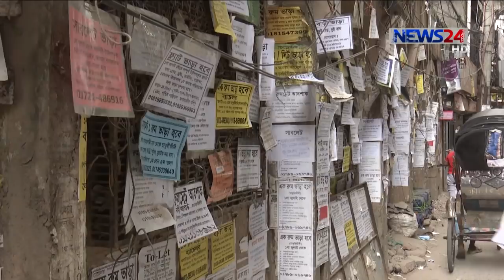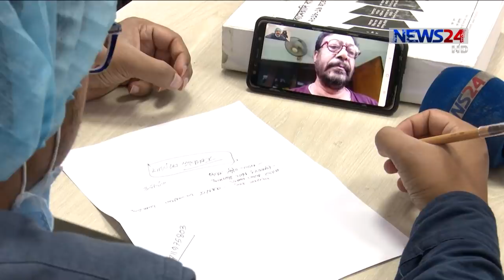রাজধানীতে বাসা ছাড়ার হিড়িক | অনেকেই ছাড়ছেন খরচ কমাতে, বড় অংশই ফিরে যাচ্ছে গ্রামে 8Jul.20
রাজধানীতে চলছে বাসা ছাড়ার মিছিল । দেয়ালে দেয়ালে ঝুলছে বাড়িভাড়ার পোস্টার। ছাড় দিয়েও কাঙ্খিত ভাড়াটিয়ার দেখা পাচ্ছেননা অনেক বাড়িওয়ালা। চাকুরি চলে যাওয়া কিংবা ব্যবসা বন্ধ হয়ে যাওয়ায় অনেকেই রাজধানী ছাড়ছেন । ভাড়াটিয়াদের অভিযোগ ভাড়া মওকুফ না করে অনেক বাড়িওয়ালাই চপিয়ে দিচ্ছেন বাড়তি বিলের বোঝা। এমন পরিস্থিতে বাড়িওয়ালের দাবি ঋণ নিয়ে করেছেন বাড়ি, তাই ভাড়া মওকুফ সম্ভব নয়। সামাজিত এমন বাস্তবতায়  সমাজবিজ্ঞানীরা বলছেন- সরকারের সুপষ্ট নির্দেশনা না থাকায় তৈরি হয়েছে এমন পরিস্থিতি। আর বেকারত্বের ফলে সামাজিক অপরাধ বেড়ে যাওয়ার আশঙ্কাও তাদের। সৈয়দ রায়হানের প্রতিবেদন।
রাজধানীর মধ্য বাড্ডায় বসবাসরত মধ্যবিত্ত এই পরিবার ছেড়ে যাচ্ছে ঢাকা।
অন্যদিকে রাজধানীর শান্তিবাগের এই বাড়িওয়ালার কপালে চিন্তার ভাজ। গেল দুই মাস ধরেই বাসা খালি।
ভাড়াটিয়ার খোঁজে দেয়ালের পর দেয়ালে সেটে যাচ্ছেন বাড়িভাড়ার পোস্টার। বাড়ি ভাড়াই তার একমাত্র আয়ের উৎস হওয়ায় জানালেন আক্ষেপের কথা।
একদিকে রাজধানী ছাড়ছে মানুষ অন্যদিকে বাড়িওয়ালারা ভাড়াটিয়া খুঁজছেন। ভাড়াটিয়ারা বলছেন,বাড়িওয়ালাদের কাছ থেকে কিছুটা সহযোগীতা পেলে, হয়ত রাজধানী ছাড়তে হতোনা অনেক পরিবারকে।
বাড়িওয়ালা মালিক সমিতি বলছে, তাদের সঙ্গে ছাড় দিতে হবে সরকারকেও।
নগরের সামাজের এই ভঙ্গুর দশায় সামাজবিজ্ঞানীরা বলছেন - অনেক পরিবারের রাজধানী ছাড়ার পেছনে দায় রয়েছে রাষ্ট্রেরও।
সমাজে বেকারত্ব বেড়ে যাওয়ায় সামাজিক অপরাধ বৃদ্ধিরও আশঙ্কা এই সমাজবিজ্ঞানীর।
শহর ছেড়ে মানুষের গ্রামমুখীতা গ্রামীণ জীবনের ক্ষেত্রে নেতিবাচক প্রভাব পড়তে পারে বলেও মনে করেন এই সমাজবিজ্ঞানী।

Our other Youtube channels :
News24 Official Address:
NEWS24
371/A
Bashundhara Road
Block – D
Bashundhara Residential Area
Dhaka - 1229